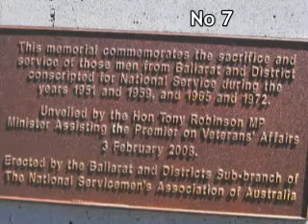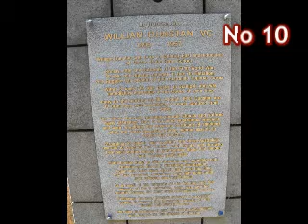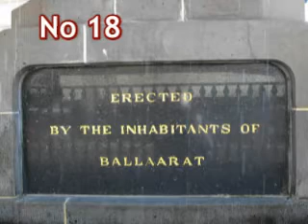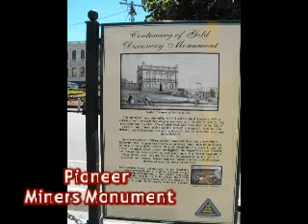Ballarat Heritage Walk-Sturt Street.mp4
this  was the longer one of the 3 walks , frequently having to cross traffic controlled intersection , to get to the  middle strip of the enormous wide road .